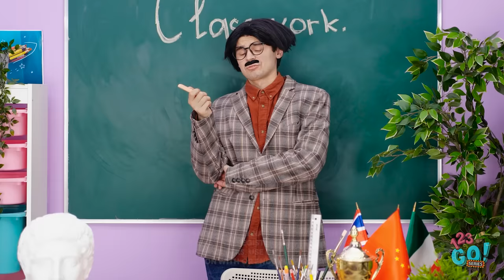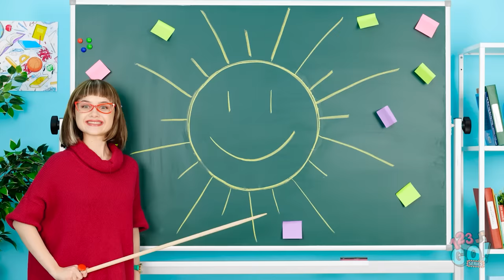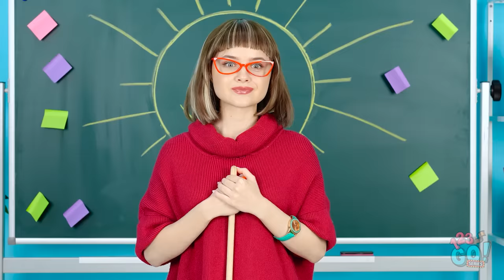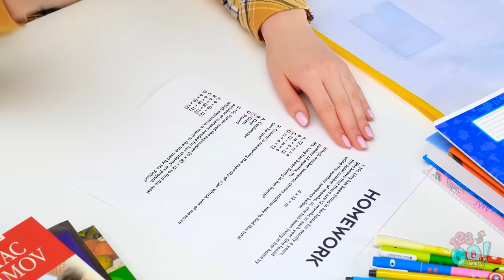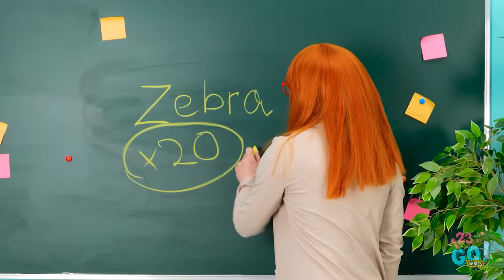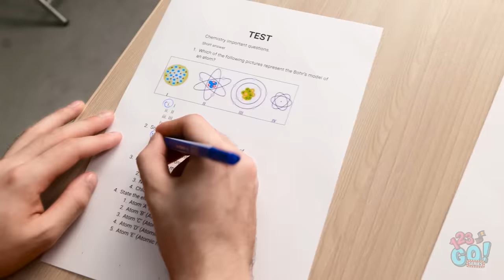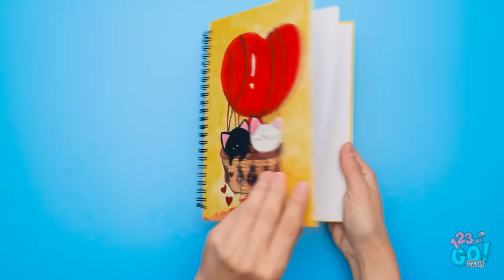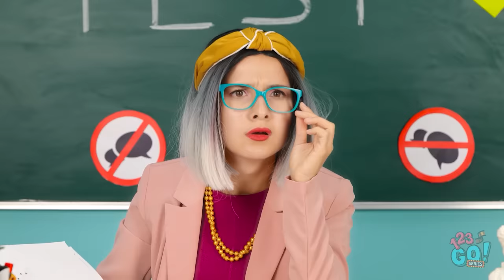AMAZING DIY SCHOOL HACKS || Life-Changing Hacks And Crafts by 123GO! SERIES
School can be difficult at the best of times, but hopefully these hacks make the day a little easier.  Let us know your best school hack in the comments below.